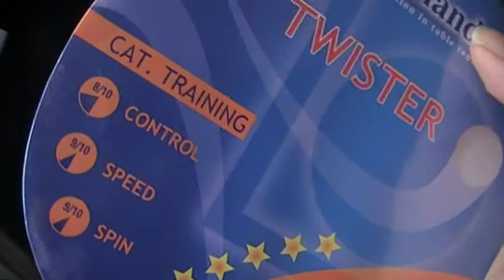Racchetta ping pong Garlando Twister by Timesport24.it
In vendita su Per informazioni numero verde: 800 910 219 Intelaiatura in legno compensato spessore mm. 6 Spugna di elevata qualità spessore mm. 1,8 Rivestimento in gomma liscia codice ITTF 8088.  Caratteristiche di gioco : (min. 1 -- max. 10)
Velocità (speed) : 9
Effetto (spin) : 9
Controllo (control) : 8